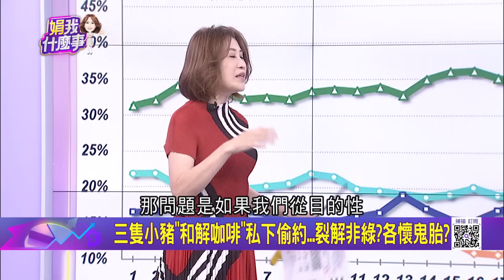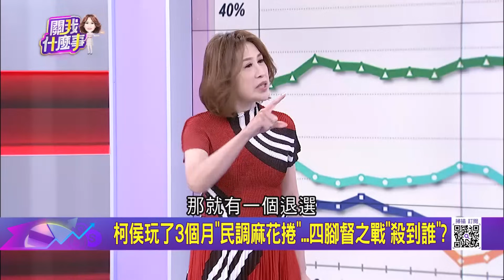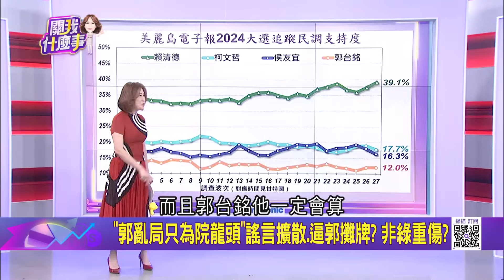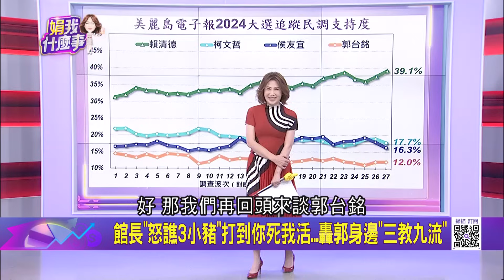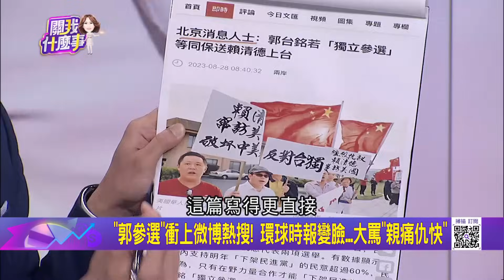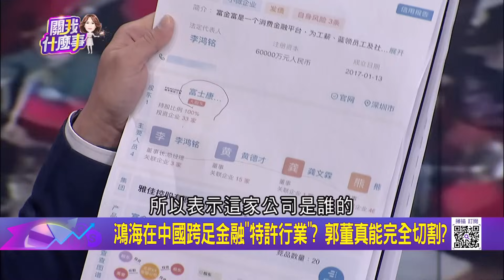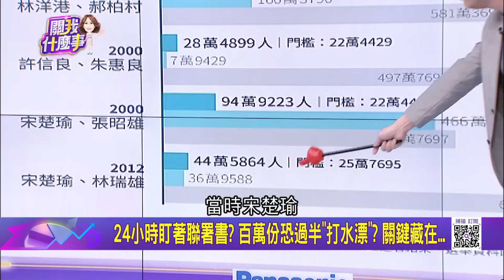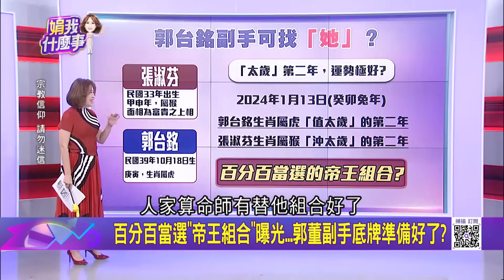免靠"桶箍"喬?郭柯"2隻小豬"搶先合體...密謀合作?內幕 獨!今晚"郭柯合體"無所不用其極...喬來的?柯又淪受虐者?｜陳斐娟 主持｜【關我什麼事 PART1】20230829｜三立iNEWS